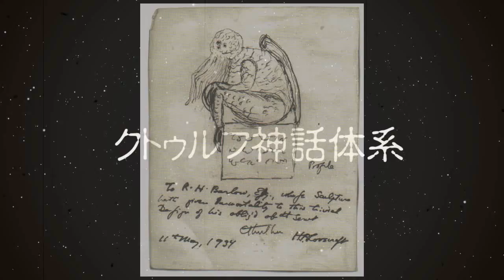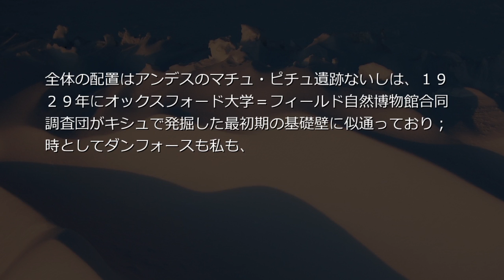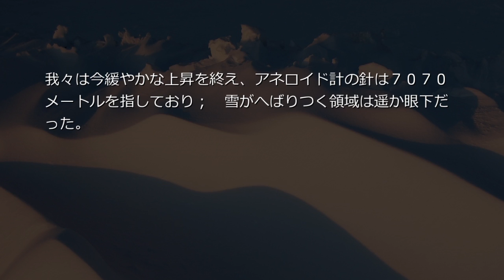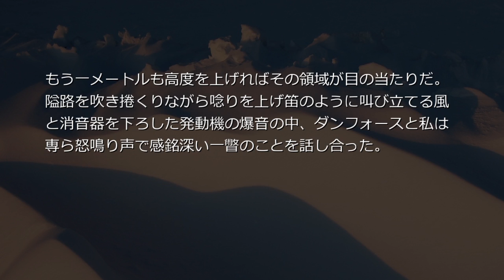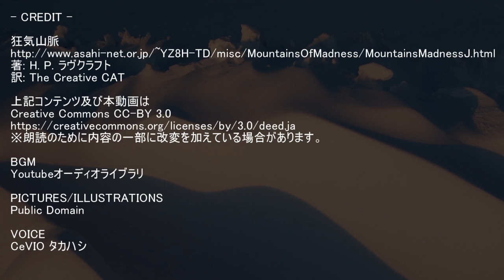狂気の山脈にて4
レイクのキャンプに思いを戻そうとすると途方もない躊躇と嫌悪感なしではいられない。またそこで我々が実際に見いだしたもののことを――また恐怖の山々の彼方にある他のもののことを考えようとすると。

- CREDIT -

著: H. P. ラヴクラフト
訳: The Creative CAT

上記コンテンツ及び本動画は
※朗読のために内容の一部に改変を加えている場合があります。

PICTURES/ILLUSTRATIONS
Public Domain

VOICE
CeVIO タカハシ シナリオ読込型VRoidビューワ HachiViewerPlus